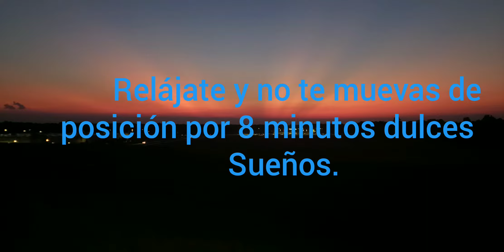relaxing sleep music deep sleep music Musica para dormir rapido en menos de 8 minutos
Musica para dormir en 8 minutos